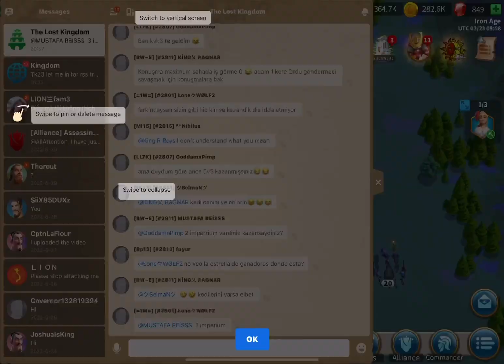Rise of kingdoms (I am back)